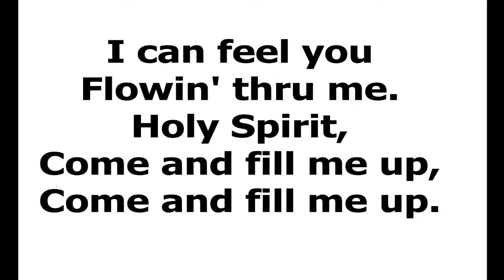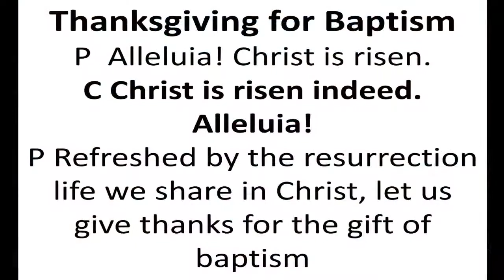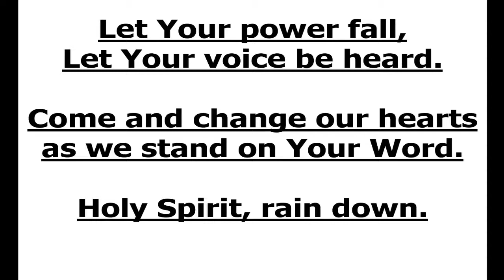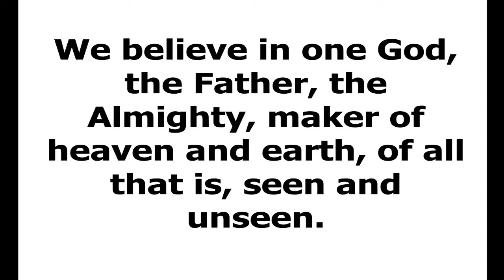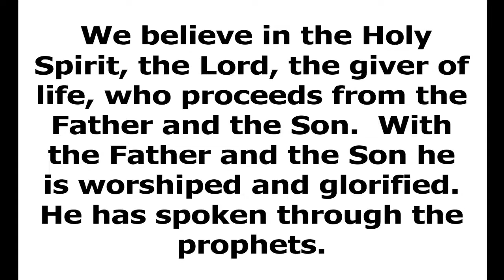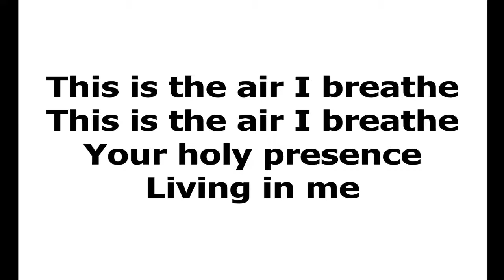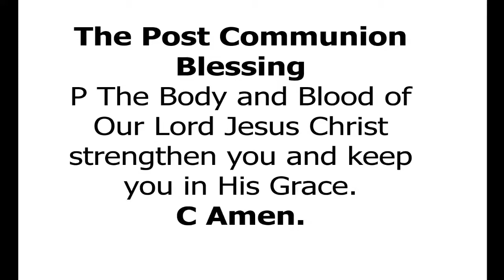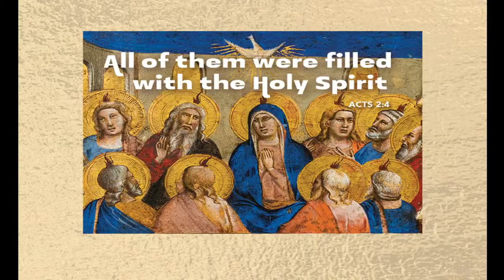Kimball Lutheran Church Sunday May 23, 2021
Welcome to the day of Pentecost!